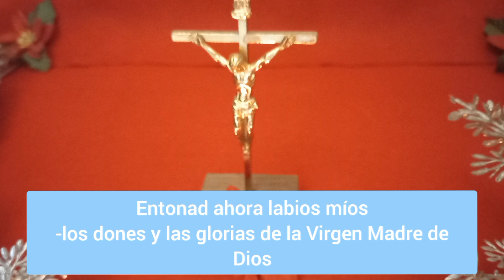El Smo. Nombre de Jesús | Lectura del día | Oficio de Ntra. Señora